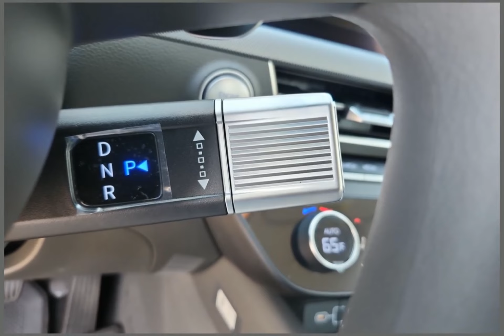2024 Hyundai Sonata CHY240475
2024 Hyundai Sonata CHY240475